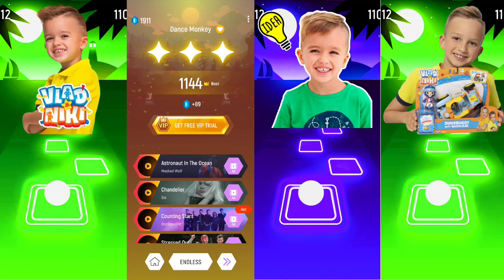Vlad & Niki 🎶 Tiles Hop EDM Rush